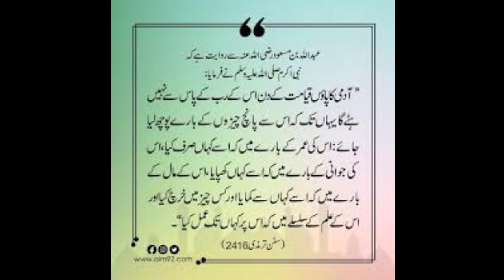Hadees e Nabvi | Hadees Sharif